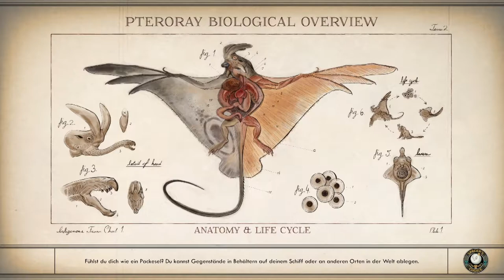Ein Abschied für immer? | #78 | The Outer Worlds [Albtraum]